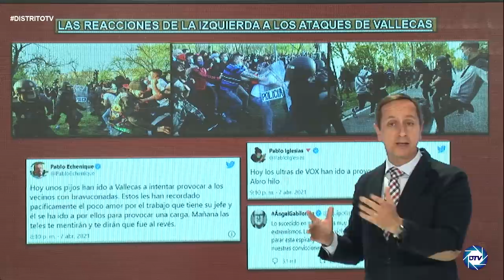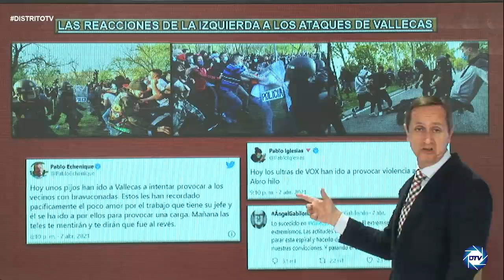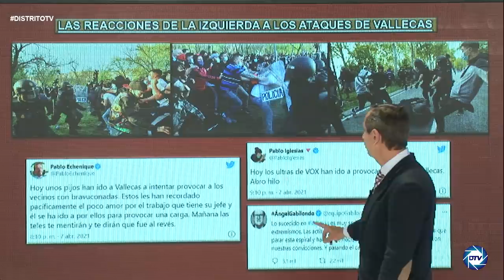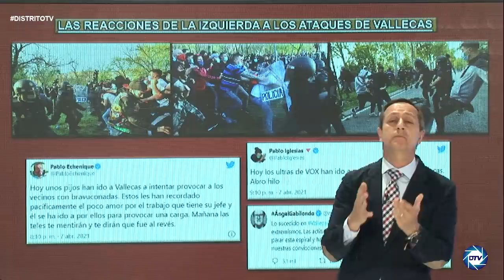BRUTAL INFORME DE CARLOS CUESTA SOBRE IGLESIAS Y SU RELACIÓN CON LOS A-TAQUES DE LA IZQUIERDA A VOX